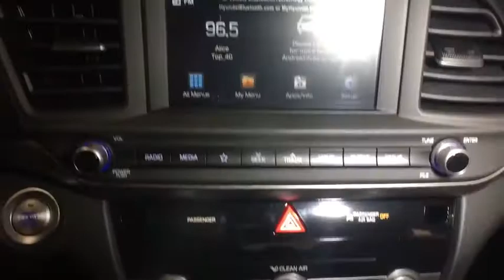2019 HYUNDAI Elantra Reno, Carson City, Northern Nevada, Sacramento, Roseville, NV KH417187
New 2019 HYUNDAI Elantra available in Reno, Nevada at Lithia Hyundai of Reno. Servicing the Carson City, Northern Nevada, Sacramento, Roseville, NV area
2019 HYUNDAI Elantra Value Edition 2.0L Auto - Stock#: KH417187 - VIN#: 5NPD84LF0KH417187

Moonroof Heated Seats Blind Spot Monitor Lane Keeping Assist Smart Device Integration Back-Up Camera Satellite Radio OPTION GROUP 01 Aluminum Wheels. Value Edition trim MACHINE GRAY exterior and BLACK interior. SEE MORE! KEY FEATURES INCLUDE: Sunroof Heated Driver Seat Back-Up Camera Satellite Radio iPod/MP3 Input Onboard Communications System Aluminum Wheels Keyless Start Hands-Free Liftgate Blind Spot Monitor Lane Keeping Assist Smart Device Integration Cross-Traffic Alert Heated Seats MP3 Player Keyless Entry Remote Trunk Release Child Safety Locks Steering Wheel Controls. OPTION PACKAGES: OPTION GROUP 01. Hyundai Value Edition with MACHINE GRAY exterior and BLACK interior features a 4 Cylinder Engine with 147 HP at 6200 RPM*. MORE ABOUT US: Lithia Hyundai of Reno sells new Hyundais certified pre-owned Hyundais and used cars trucks and SUVs! We have excellent finance options as low as 0% on select models in addition to all avilable Hyundai incentives and rebates! We also specialize in second chance financing! We are located in Northern Nevada at 2620 Kietzke Ln. Our hours are Monday-Saturday 8: 30am - 8pm and Sundays 10am - 6pm. 100% customer satifaction is our priority! Price does not include $449 Dealer doc fee taxes and license fees. Price contains all applicable dealer incentives and non-limited factory rebates. You may qualify for additional rebates; see dealer for details.